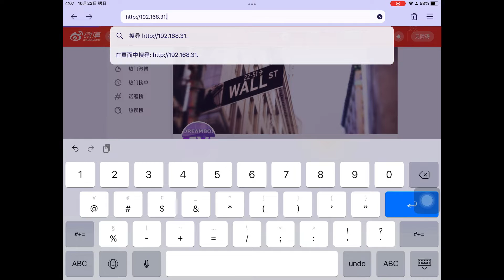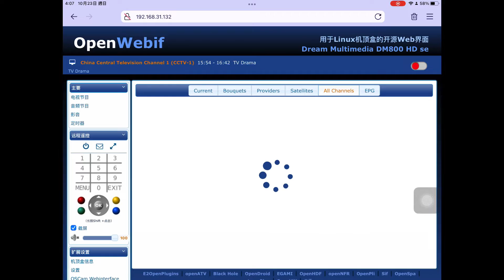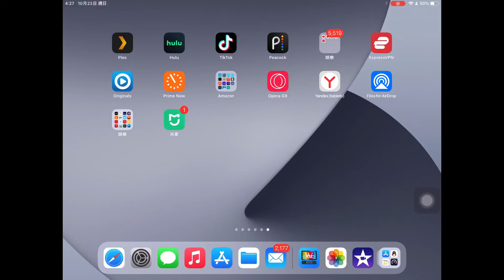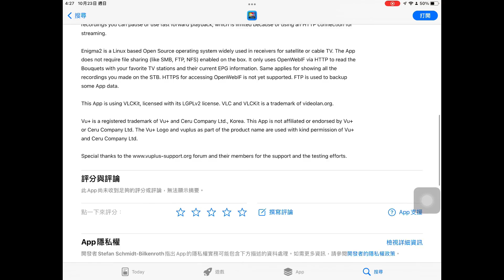Yeah👍🉐️🗽大玩特玩：IOS、 Android、Smart TV，下載app，瞬間變身IPTV…2022年10月23日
大玩特玩(DM800sr4機頂盒):｜衛星電視、地面數碼電視、有線電視、IPTV、YouTube⋯固件、插件丰富、自由安裝｜2012_深圳購買_觀塘·宜安街·有利大廈⋯使用至今！👍